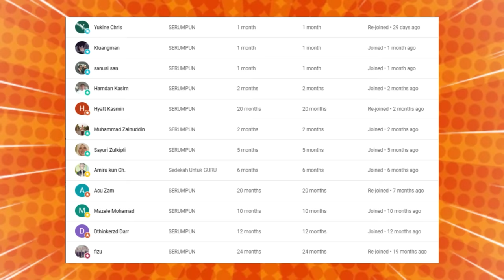🔥WOOHH❗KENAPE ORANG MALAYSIA SELALU MACAM NI❓SAMPAI DI BUAT SHOCK DENGAN SIFAT ASLI ORANG MALAYSIA❗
GAES BANTU SUPPORT CHANNEL KITA :

+ @CAKMOJIB TV
+ @KEBUN CAKMOJIB